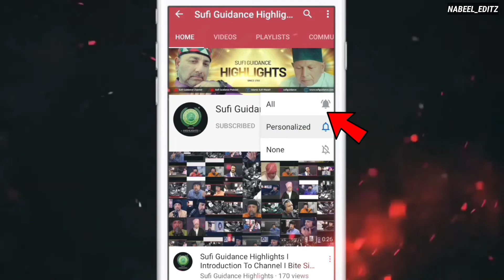Sab Se Bari Testimonial? Biggest Testimonial?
ABOUT SUFI GUIDANCE™ HIGHLIGHTS:
Sufi Guidance Highlights is a partner of our premier channel on which we upload short bite sized clips from followers and loved ones, all our channels come under the banner of Sufi Guidance Network Ltd UK, and are a Sufi Guidance™ Production.

About Sufi Guidance™ Network Ltd UK:

We Appreciate Your Help & Support Towards This Channel:
Acc Name: Sufi Guidance
Acc No: 83274146
Sort Code: 60-83-71
Starling Bank
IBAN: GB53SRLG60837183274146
BIC: SRLGGB2L

Being the first and only production of its kind providing free spiritual guidance to live phone callers regardless of location, cast and religion, the exceptional custodian & carrier of this sacred knowledge Raza Ali Shah Al-Abidi (Shah Saab), a Practitioner & Ritualistic of Ancient Esoteric Mystical Knowledge has gained tremendous recognition for the public display (rare in this time) of his Spiritual (Roohani ) capabilities which are beyond description and may only be witnessed firsthand in order to comprehend. A completely free platform for seekers and observers alike, who want to gain spiritual enlightenment as well as assistance to those suffering from spiritual complications in any aspect of life.

Our Facebook Closed Group is the quickest way to get in touch with us:

In addition, events of Dhikr, Khatam and Duas are broadcast live from 28, and a Nutritional Advice show is hosted by Afshan Abidi.

Weekday Live Shows are streamed at 18:00 GMT (UK STD TIME) on a variety of different topics. Please use Google to coordinate the time with your location.

For Product Placement & Advertisement during breaks in live show contact Jay from Imagine Media Network.